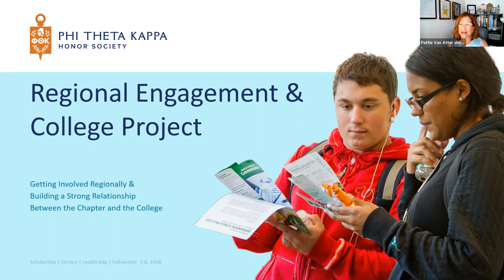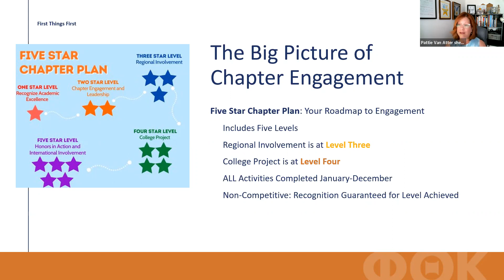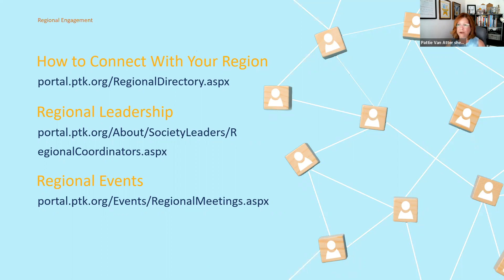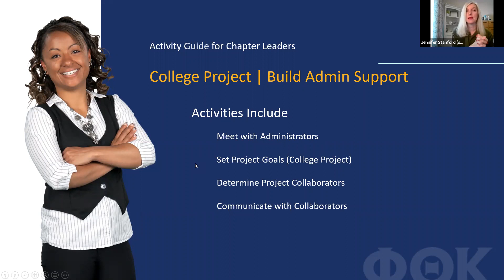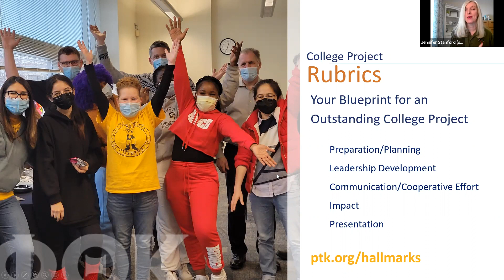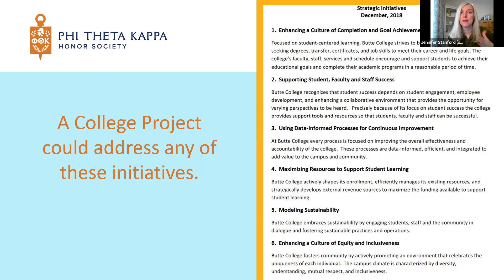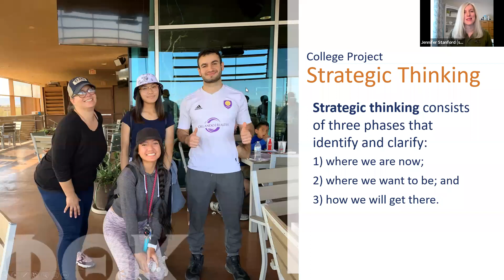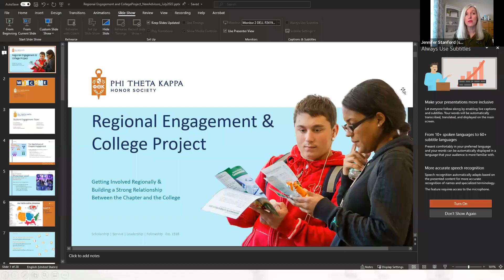Session Three: Building Relationships with College Administration and Regional Engagement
During Session Three of PTK's New Chapter Advisor Development we discuss the “whys” and “how “to connect with your region, (Level Three of the Five Star Chapter Plan) and the importance of building administrative support for your chapter. (Level Four of the Five Star Chapter Plan)